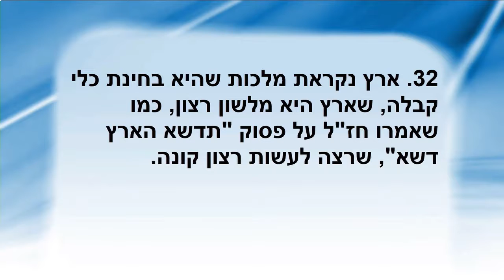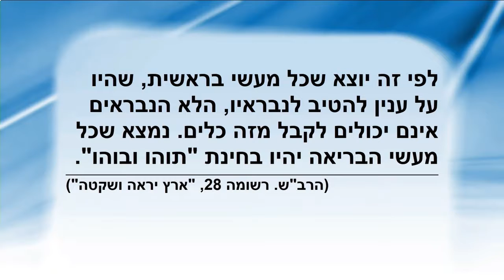Parashat Beresheet Items 30, 31, 32 - Soil (Will To Receive) - Water (Will To Bestow)